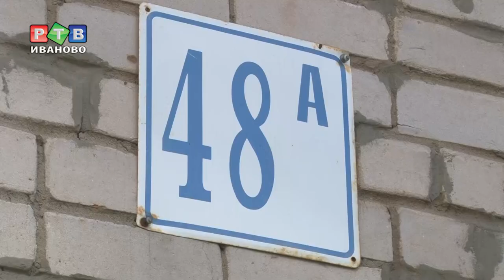Обычные проблемы обычного дома